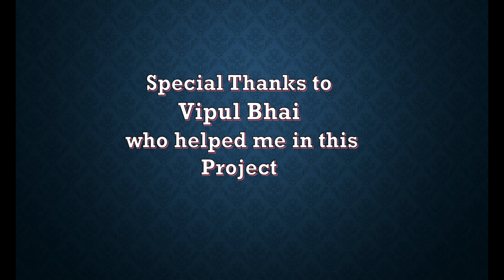How to make solar cooker at home ? | Latest Design 2022 | Never Before Shown | More Convinient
How do you make a homemade solar cooker?
What materials are used to make a solar cooker?
Can a homemade solar cooker really cook food?
How does a homemade solar cooker work?